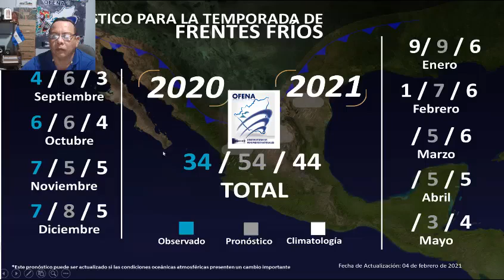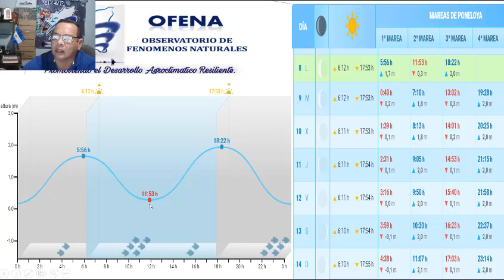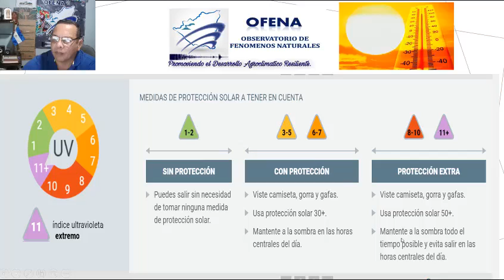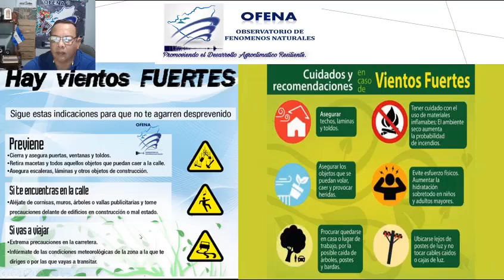Condiciones climáticas esperadas para las próximas horas en el territorio Nacional